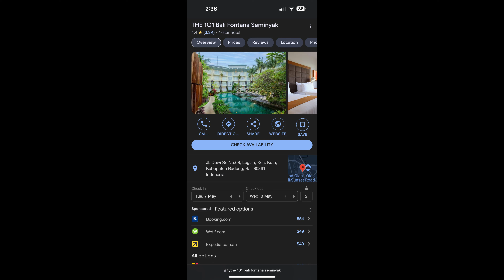Good Hotel for budget Travellers (Hotel Murah nih di Bali)